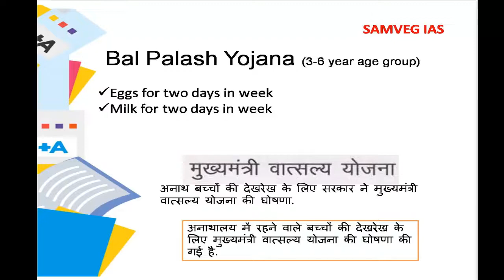New schemes in Uttarakhand budget 2020 21 : UKPCS exam material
Uttarakhand budget 2020-21 was presented by CM. we have brought new schemes announced in this new budget that are important for ukpscpre,ukpscmains.we have tried to mention all important scheme .other schemes will be covered in next part. Mainly scheme related to women and children alongwith agriculture have been covered.